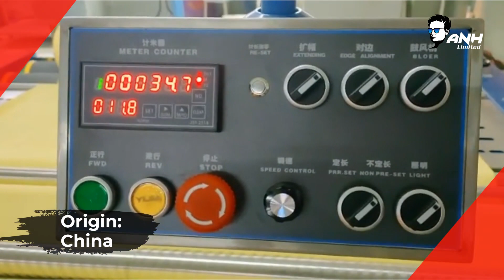Fabric Relaxing Machine installated at MBM Garments Ltd. | Fabric make-Up Machine | ANH Enterprise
Factory Name: MBM Garments Limited
Product: Fabric Relaxing Machine
Manufacturer: Suntech Industrial (Int'l) Ltd.
Model: ST-FRM-VI-180
Origin: China
Project Status: Installation done